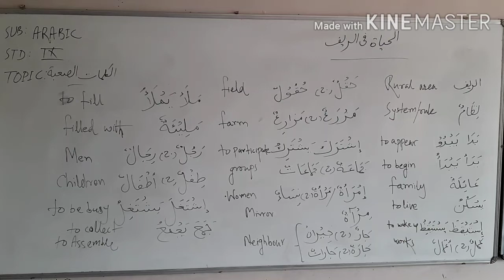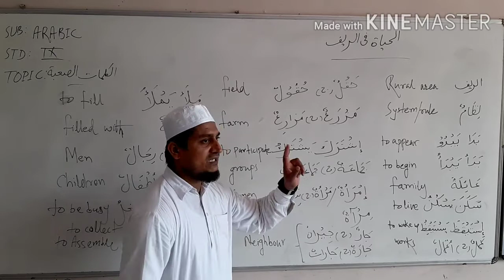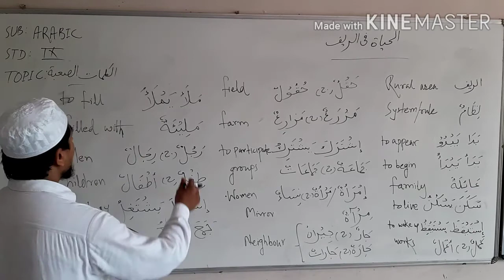Class:9(Arabic)Ch:5(Lec:19) الكلمات الصعبة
Hard words